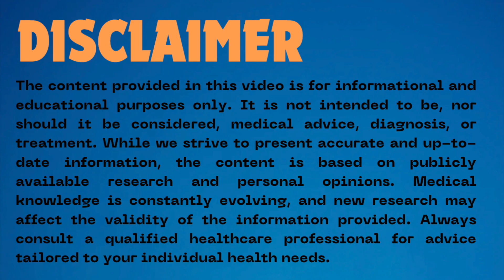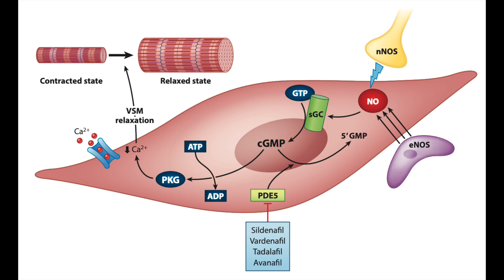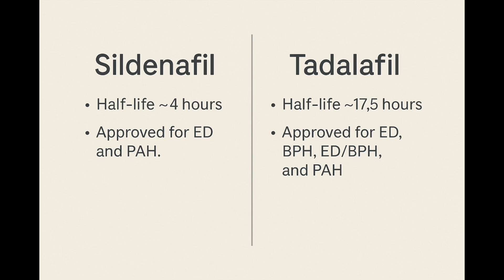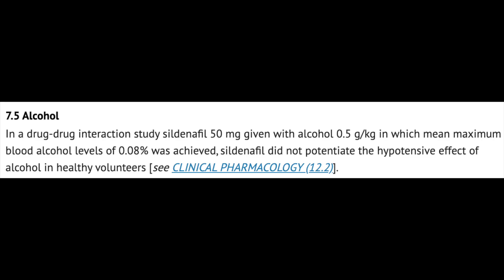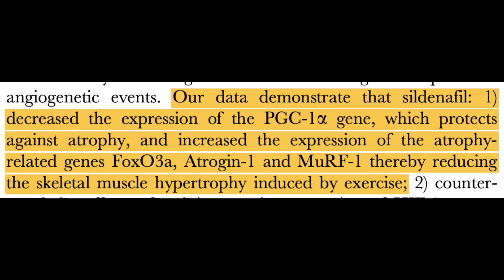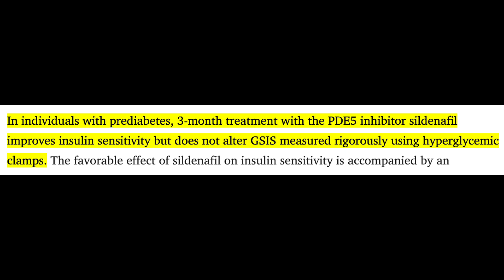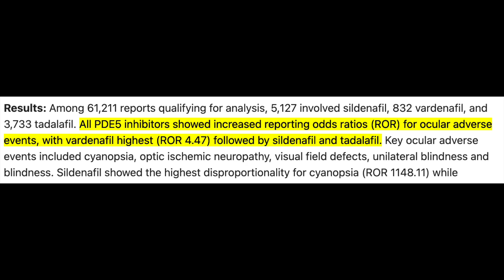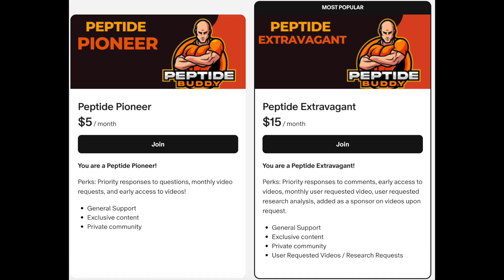Viagra and Cialis for Biohackers and Athletes? Here's the Hard Truth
There’s a growing number of people in the optimization and fitness world using drugs that were originally designed for erectile dysfunction. I’m talking about Viagra (sildenafil), Cialis (tadalafil), and other PDE5 inhibitors. But they’re not just about sexual enhancement. This video breaks down the science, clinical research, and the emerging trend of using these compounds for performance, endurance, metabolic health, and even cognitive benefits.

📌 We’ll cover:
 • What PDE5 inhibitors are and how they work
 • The difference between Cialis and Viagra
 • Why they’re being utilized in the biohacking community
 • Research on exercise performance and metabolic health